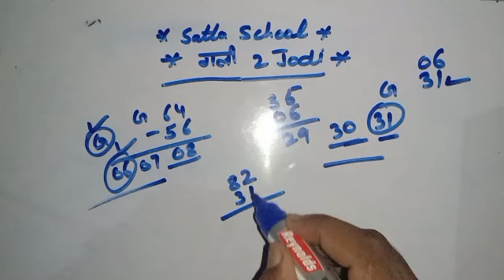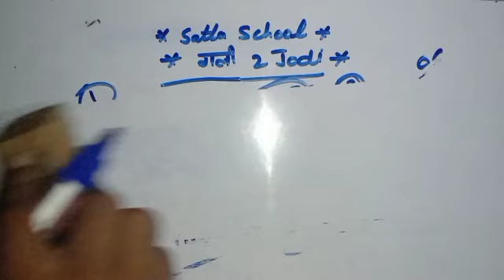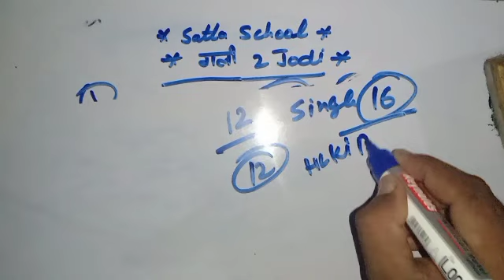gali single Jodi trick looto dba ke